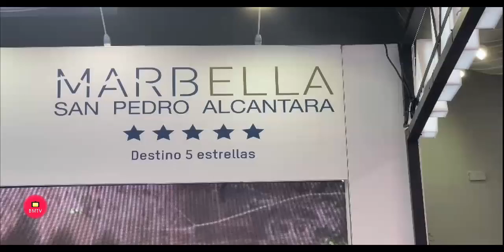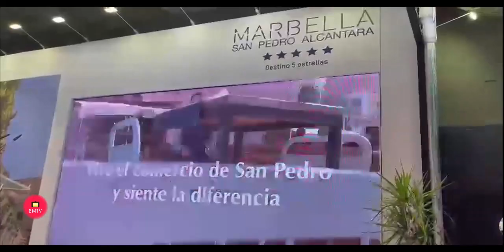Stan de Marbella Fitur 2.023. preparativos para la inauguracion